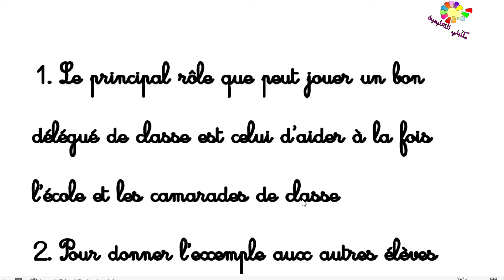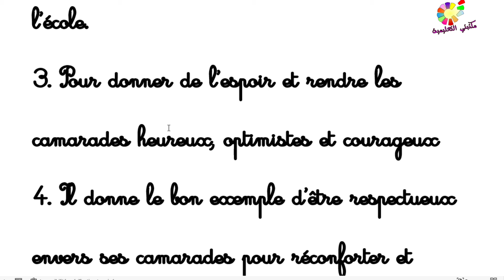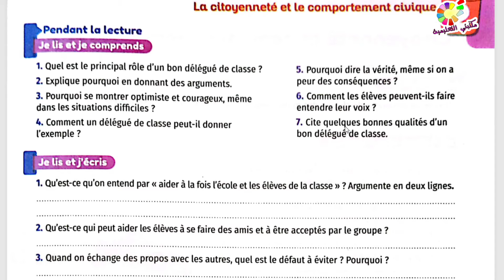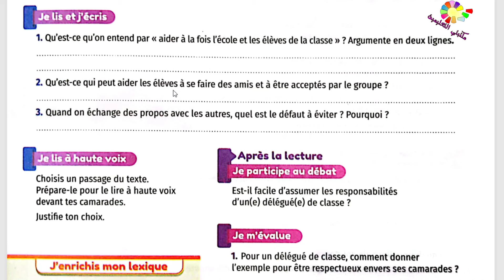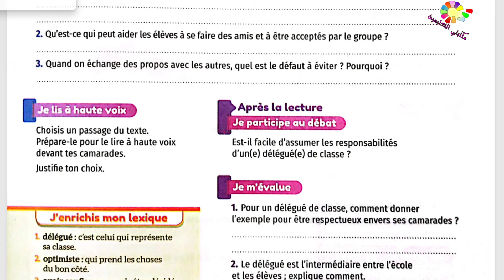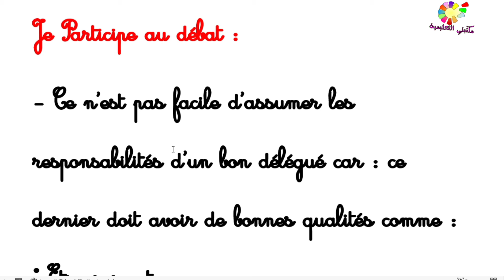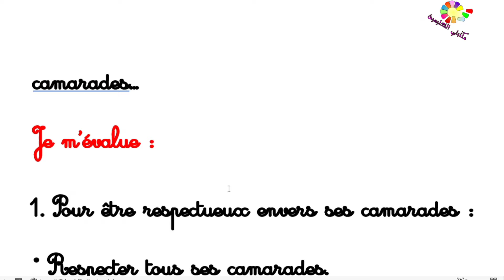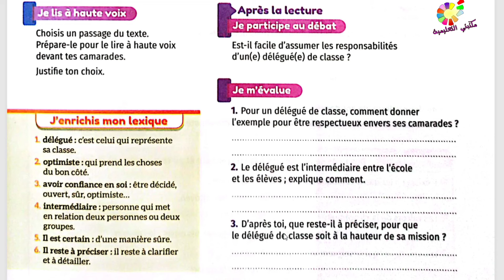mes apprentissages en français page 59